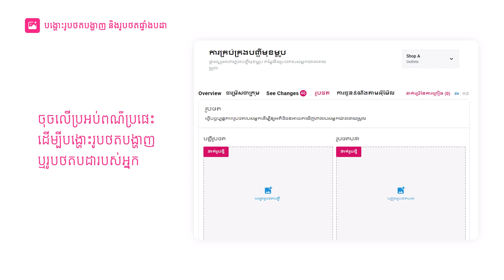ការគ្រប់គ្រងម៉ឺនុយ៖ បង្ហោះរូបថតបង្ហាញ និងរូបថតបដា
គ្រប់គ្រងម៉ឺនុយរបស់អ្នកតាមរយៈឧបករណ៍ «ការគ្រប់គ្រងម៉ឺនុយ» នៅលើទំព័រផតថលភោជនីយដ្ឋានទីនេះ៖

រូបថតបង្ហាញ និងរូបថតផ្ទាំងបដាដែលទាក់ទាញភ្នែក គឺជាគន្លឹះដើម្បីទទួលបានចំណាប់អារម្មណ៍ពីអតិថិជន។ រៀនពីរបៀបធ្វើវា។